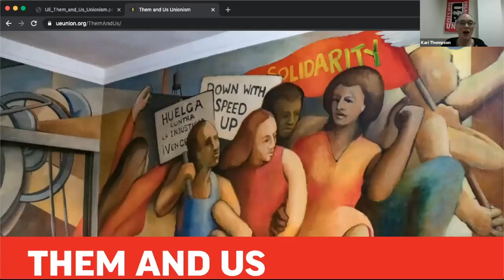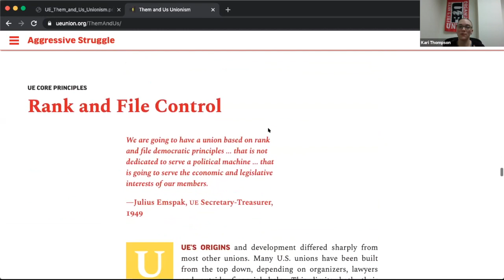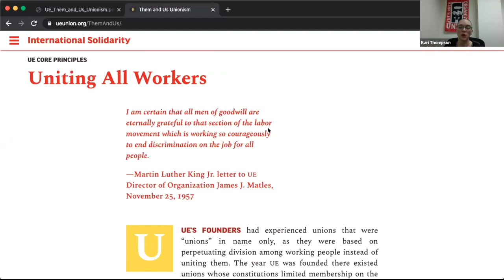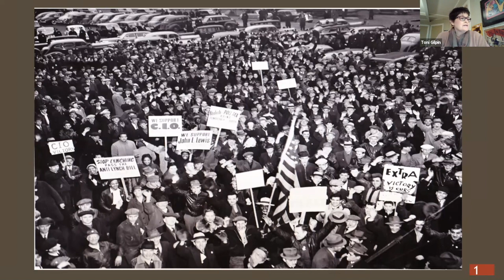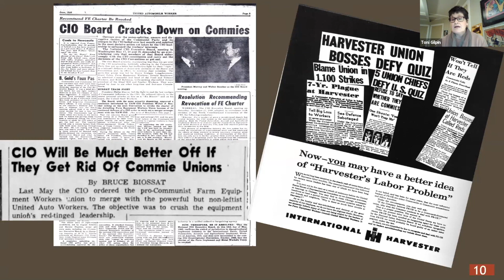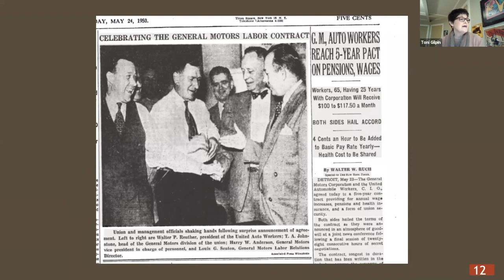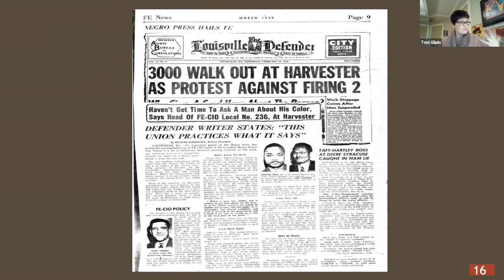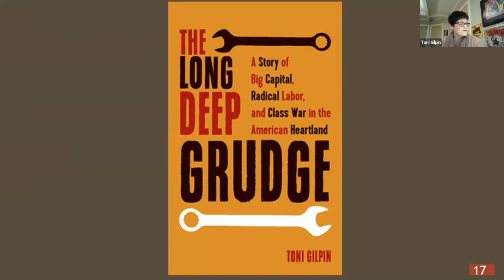Them and Us Unionism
Militant, activist, democratic unions: in DSA, we know that's what we support, but what do such unions really look like? What are the principles that define them and distinguish them from more complacent and conservative labor organizations?

Join the Democratic Socialist Labor Commission (DSLC) for a panel discussion on the United Electrical Workers’ (UE) new pamphlet: “Them and Us Unionism.” Drawing on the union’s history, “Them and Us Unionism” identifies the UE’s five core tenets: aggressive struggle, rank and file control, political independence, international solidarity, and uniting all workers.

The panel will include UE organizer and former DSLC Steering Committee member Kari Thompson on the union’s unique history and philosophy; labor historian and Chicago DSA member Toni Gilpin, author of The Long Deep Grudge, a history of the radical Farm Equipment Workers Union (FE); and International Longshore & Warehouse Union (ILWU) member and current DSLC Steering Committee member Zack Pattin, whose own union’s history greatly parallels that of the UE experience. Don’t miss this exciting conversation about class-struggle unionism and where we go from here!